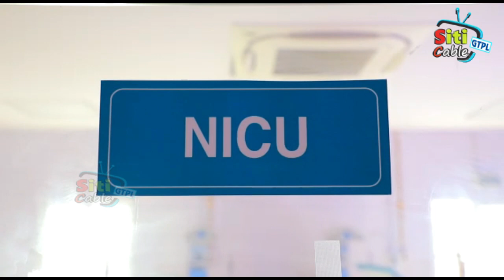ఇంటర్ పరీక్షలు ఏర్పాట్లు పూర్తి చేసినట్లు వెల్లడించిన జిల్లా ఇంటర్మీడియట్ జిల్లా నోడల్ అధికారి కల్పన